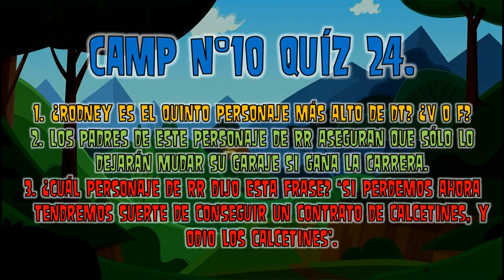Camp 10 'Quiz 24'